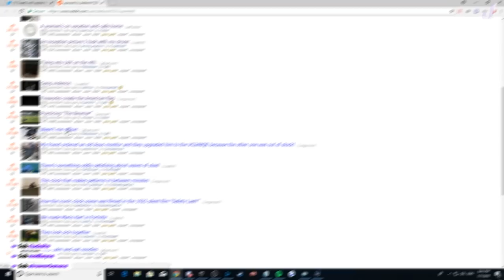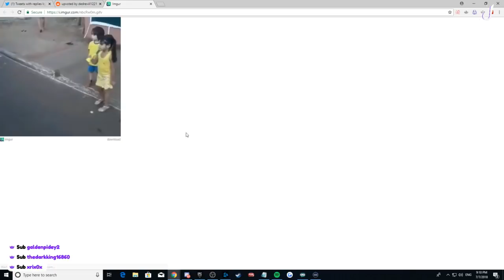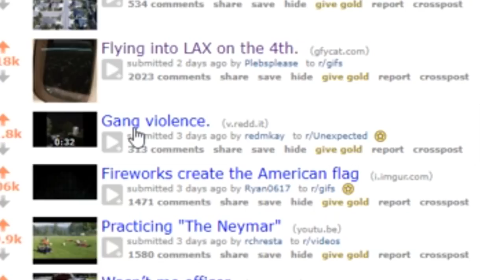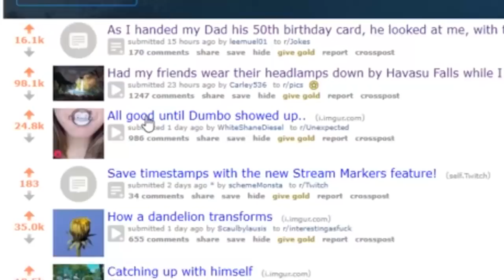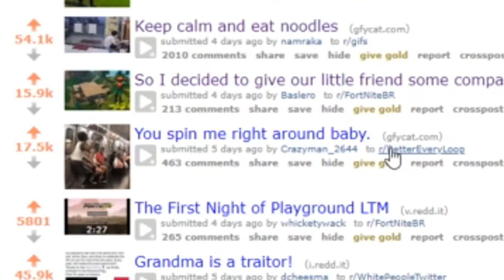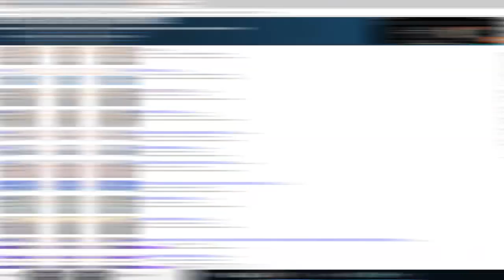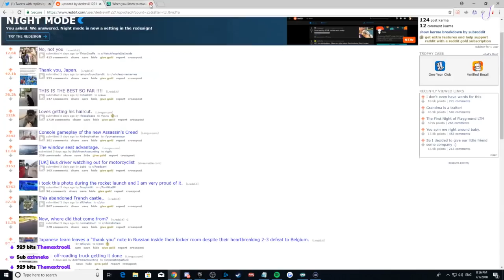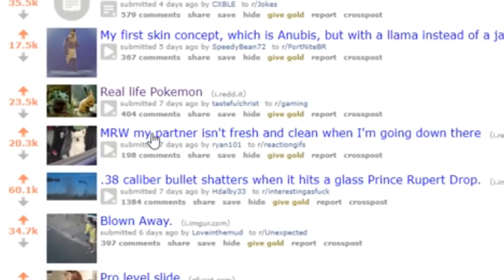Se recomienda discrecion.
El siguiente video contiene imagenes muy perturbadoras xdxd